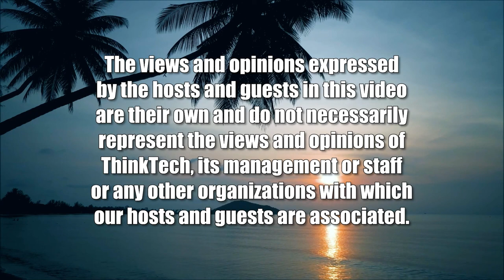The Global Effects of Putin's War on Ukraine (Global Connections)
Let us Count at Least Some of the Ways.  The host for this show is Jay Fidell.  The guest is Carl Baker.

Carl Baker, Senior Advisor of Pacific Forum, helps us understand the global effects of Putin's continuing. unilateral war crimes war against Ukraine, including its economic, social, political and geopolitical effects on the rest of Europe, the U.S., China and the rest of Asia, and for that matter Africa and Latin America.  Beside the direct effects and damages resulting from the war, we examine the opportunity costs of the war as it distracts us from addressing other global issues, such as covid, trade and climate change.